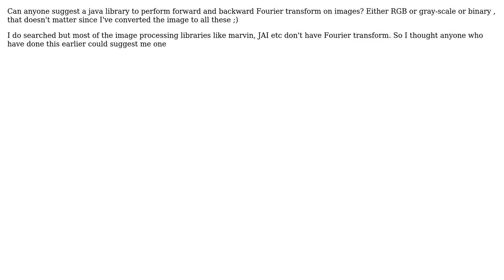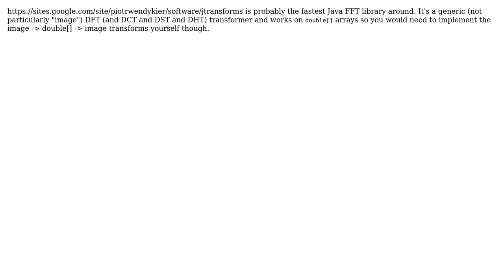Software Engineering: Forward and backward fourier transform image in java (2 Solutions!!)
Software Engineering: Forward and backward fourier transform image in java

With thanks & praise to God, and with thanks to the many people who have made this project possible! | Content (except music & images) licensed under CC BY-SA | Music | Images & others | With thanks to user Joonas Pulakka user gnat user COD3BOY and the Stack Exchange Network Trademarks are property of their respective owners. You are responsible for your own actions.